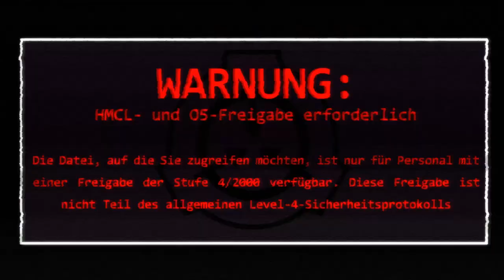SCP-2000: [Deus Ex Machina] (German/Deutsch)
"Warum haben wir dieses Ding gebaut?
Wann habe wir es gebaut?
Wie lange machen wir das schon?
Wissen wir das überhaupt?"

Gastsprecher:
🔺 Denis als Dr. Piedmont
🔺 Mareike als Dr. Henrietta Eisenhower
🔺 Jonah als Dr. William Fritz - Administrator a. D.
🔺 Ilse als Stimme